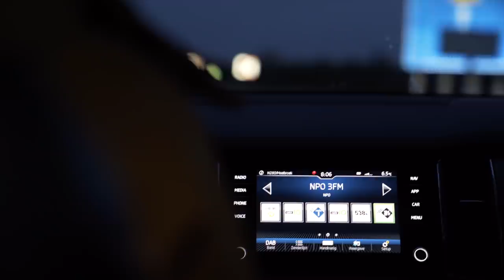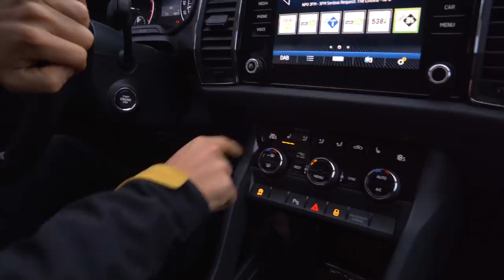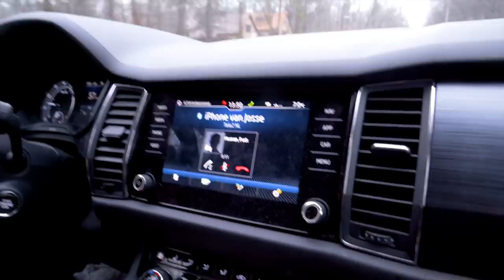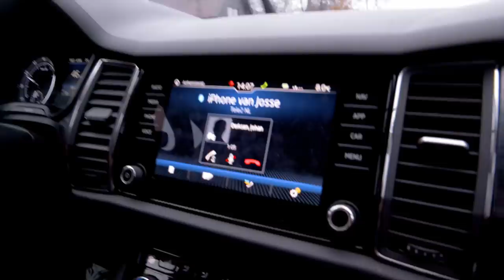SLOPENDE CHALLENGE & BELLEN MET POGACAR! | SERIOUS REQUEST 2020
WIN DE CANYON RACEFIETS VAN DEVIN, EEN SHIRT VAN MATHIEU, WOUT OF POGACAR & DE PLAYSTATION VAN RAMON SINKELDAM! 🙌

Hoe? Ga naar en doneer!

Tijdens 3FM Serious Request zijn we de uitdaging aangegaan om tussen zonsopgang en zonsondergang de tocht van Roermond naar Zwolle af te leggen om zo veel mogelijk geld op te halen voor het Rode Kruis.

TUSSENSTAND: €20.601,11

Wat kun je winnen?
- De Canyon racefiets van Devin (én gesigneerd als je wilt!)
- Wielershirt van Tour de France-winnaar Tadej Pogacar
- Gesigneerde wereldkampioentrui van Annemiek van Vleuten
- Exclusieve plek in de neutrale wagen van Shimano bij een wielerklassieker
- Het Tour de Tietema Tonde van Vlaanderen shirt mét rugnummers
- Gesigneerde Playstation van Ramon Sinkeldam
- BMX-pak van Niek Kimmann
- BMX-pak van Justin Kimmann
- Monopoly Koers-editie gesigneerd door Phillipe Gilbert
- Gesigneerde wereldkampioentrui Ryan Kamp
- Nederlandse selectie-shirt Demi Vollering
- Wielershirt van Puck Moonen
- Wielershirt van Wout van Aert
- Wielershirt van Mathieu van der Poel
- Wielershirt van Anna van der Breggen
- Iets van Johan Derksen

Iedereen enorm bedank voor het doneren, fijne jaarwisseling en een gezond en sportief 2021!

Met dank aan:
- 3FM
- Canyon
- Shimano
- AGU
- Alle donateurs!